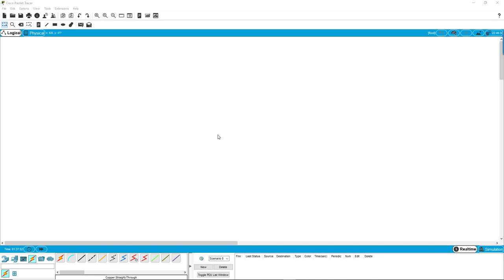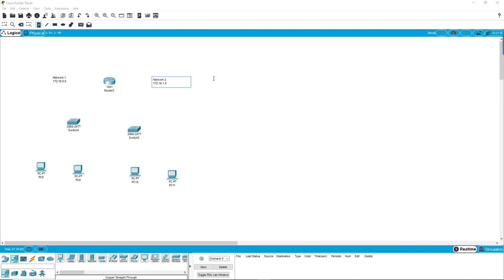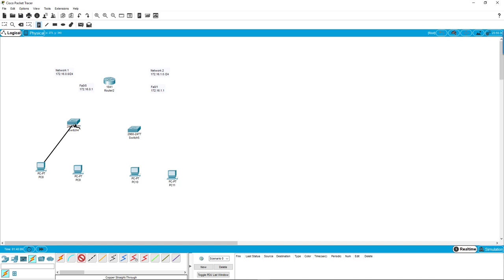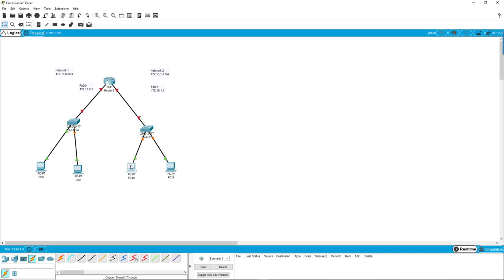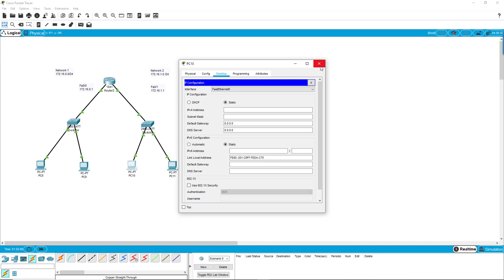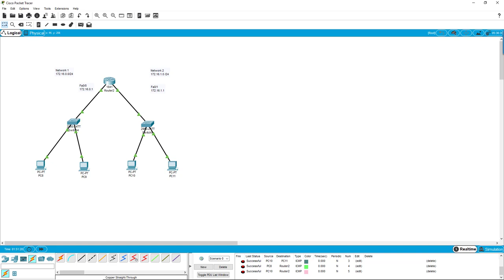CITA 320 Lab 11